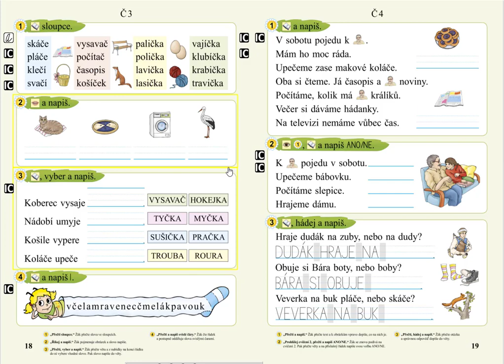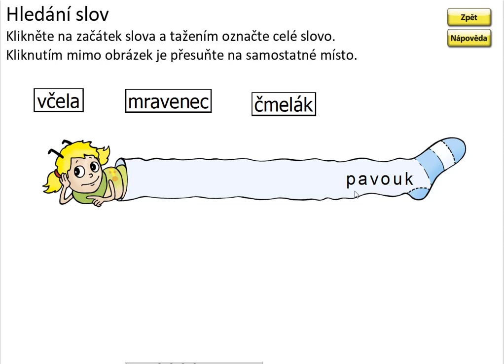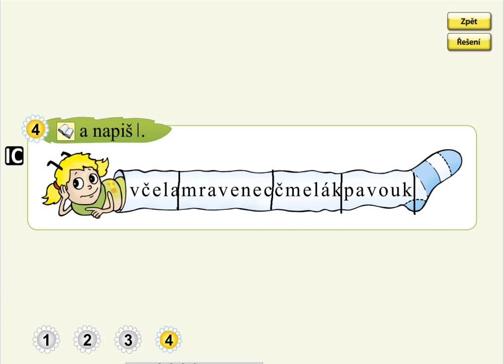Písmeno Č (význam slov), SLABIKÁŘ 2, str. 18, cv.4